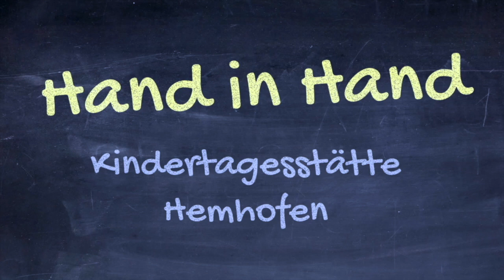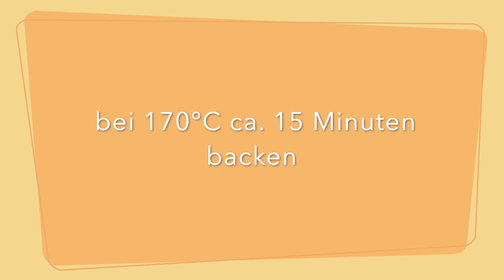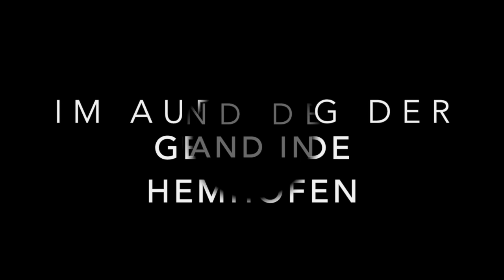KiTaCast #6 Osternester backen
Ostern steht vor der Tür und so ein Osterfrühstück wird doch erst richtig lecker, wenn etwas Selbstgebackenes auf dem Tisch steht. Wie wäre es mit Osternestern aus Hefeteig? Nicole zeigt euch, wie das geht. Viel Spaß beim Nachbacken!

Das Rezept für den Teig:

Zutaten:
500g Mehl
100g Puderzucker
1 Prise Salz
1 Würfel Hefe (auch Trockenhefe möglich!)
3 Eigelb
60g zerlassene Butter
250 ml lauwarme Milch
½ Zitrone, die abgeriebene Schale davon
2 Pck. Vanillezucker
1 verquirltes Ei zum Bepinseln
Hagelzucker, bunte Streusel zum Bestreuen
Ostereier

Zubereitung:
Reicht für 8 Osternester
Hefe in zerlassener Butter und lauwarmer Milch und Vanillezucker auflösen, zu den restlichen Zutaten (Mehl, Puderzucker, Salz, Eigelb, Abrieb Zitrone) schütten und solange durchkneten bis sich der Teig von der Schüssel löst und Blasen wirft. Den Teig 30 Min. an einem warmen Ort gehen lassen, bis er doppelt so groß ist. Kurz durchkneten und erneut gehen lassen.

Den Teig in 24 Stücke teilen und zu 8 kleinen Zöpfen mit jeweils 3 Strängen flechten. Jeden Zopf zu einem kleinen Kranz formen, auf ein vorbereitetes Backblech geben und mit verquirltem Ei bepinseln. Nach Belieben mit Hagelzucker oder bunten Streuseln bestreuen.

Im vorgeheizten Backofen bei 170°C ca. 15 Minuten backen.
Auf die noch warmen Kränze platziert man jeweils in der Mitte die gefärbten Ostereier.

Quelle: chefkoch.de